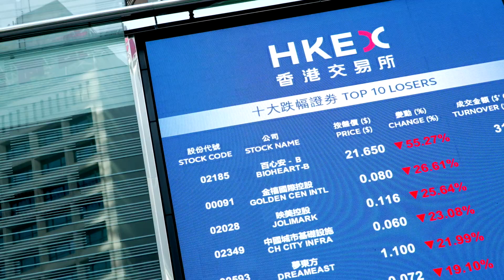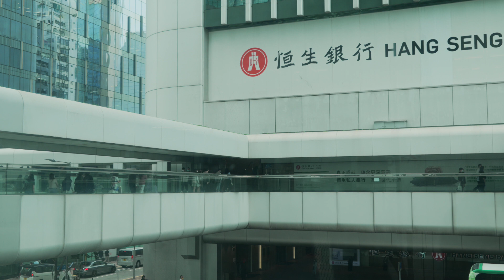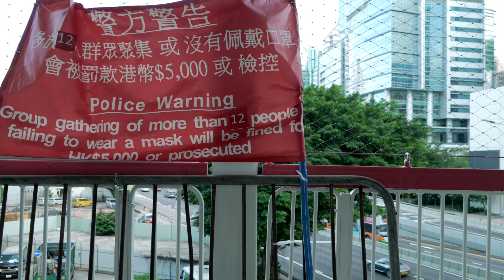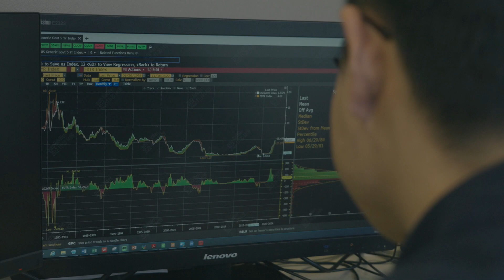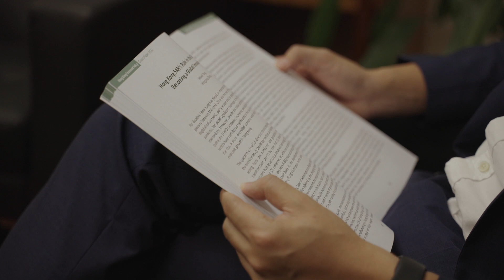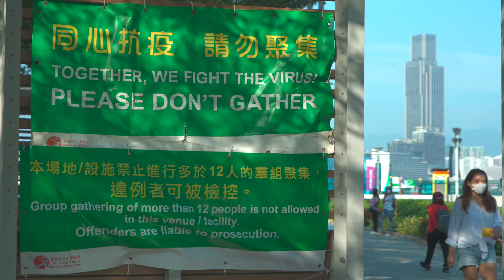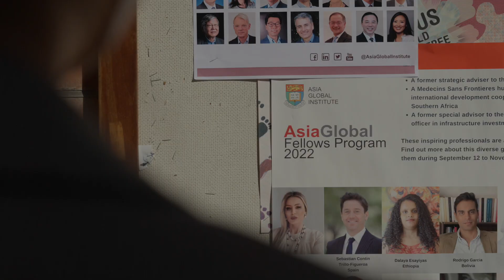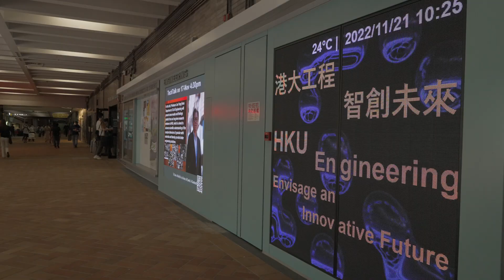How could Hong Kong woo more top talent?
The coronavirus outbreak has hampered corporate hiring efforts in Hong Kong. In this episode of Hong Kong Enquirer, we will look at which industries are struggling with the city’s shallow pool of talent and consider how this issue might be handled.